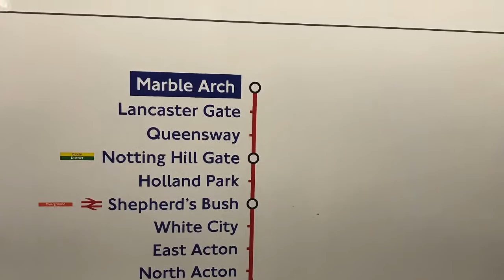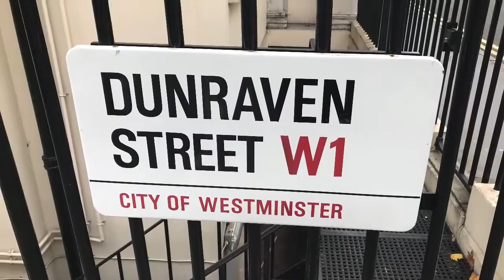Piano Removal Services in Marble Arch London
Today I am travelling to a customers address to prepare a piano for moving from a property in Marble Arch to another part of London. I provide professional piano removals for all types of upright, baby grand or grand pianos.

If you need help moving your piano, then please get in touch by calling me on 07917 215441 or by visiting the official Andy Howard